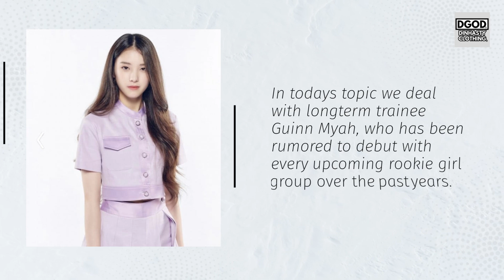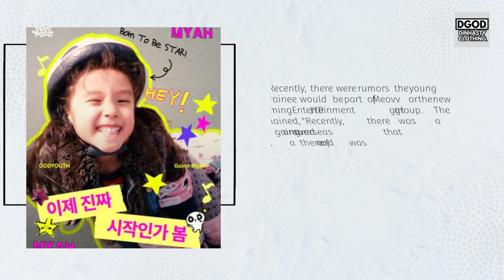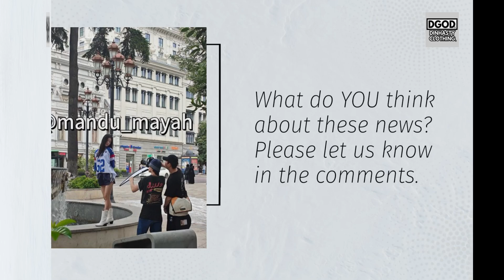WHO is this trainee rumored to DEBUT in EVERY rookie girl group the past three years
In todays video we are going to talk about: WHO is this trainee rumored to DEBUT in EVERY rookie girl group the past three years